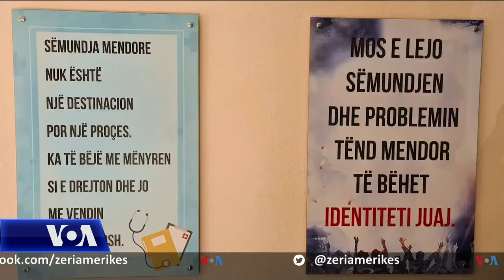Pandemia dhe pasojat në shëndetin mendor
Megjithë uljen e ndjeshme të rasteve të infektimit me COVID-19, ekspertët thonë se periudha e gjatë e pandemisë vazhdon të shoqërohet me pasoja edhe për shëndetin mendor të një pjese të popullatës. Për t’u ardhur në ndihmë këtyre përsonave, në Shkodër u hap sot Qendra Ditore për Shëndetin Mendor “Unë Kujdesem për Ty”, pjesë e një rrjeti qendrash të ngjashme, të ngritura në rajonin e Ballkanit me mbështetjen e Bashkimit Europian.